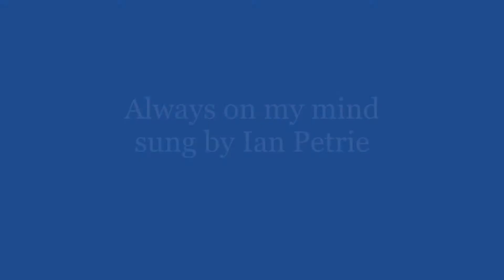You were always on my mind sung by Ian Petrie